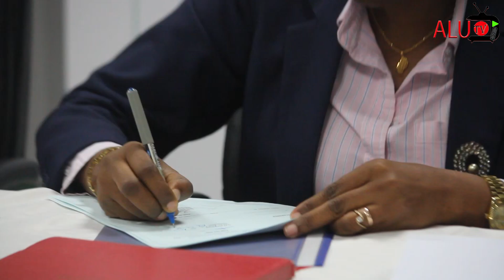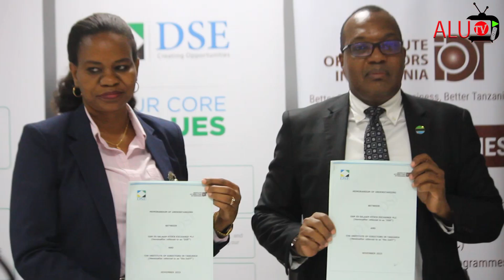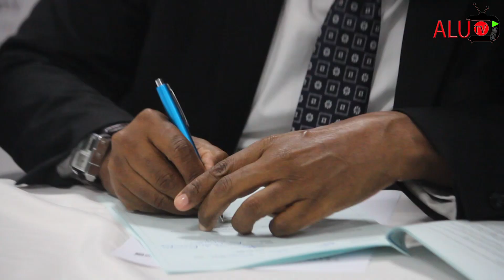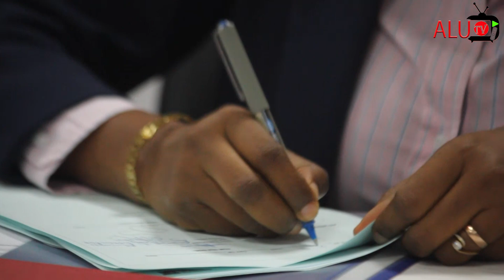SOKO LA HISA(DSE) WASAINI MKATABA WA USHIRIKIANO NA IDT KWAAJILI YA MAFUNZO SOKONI